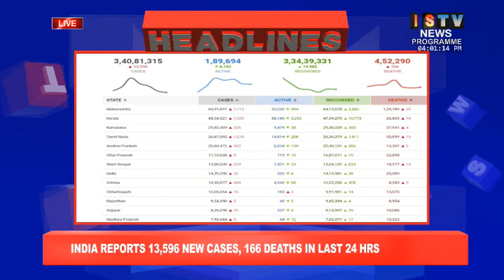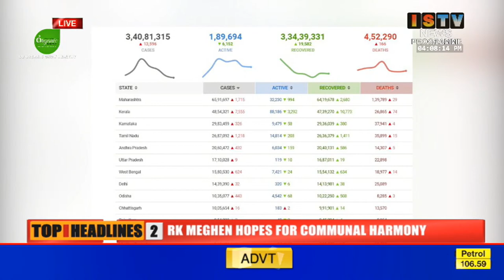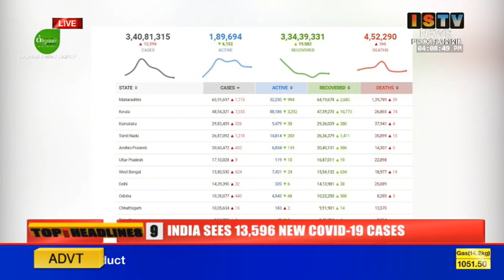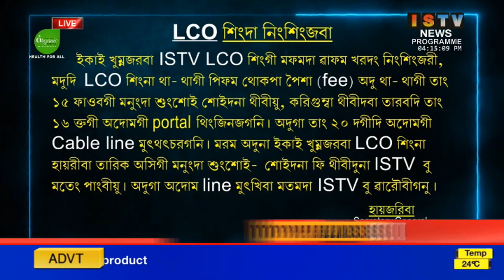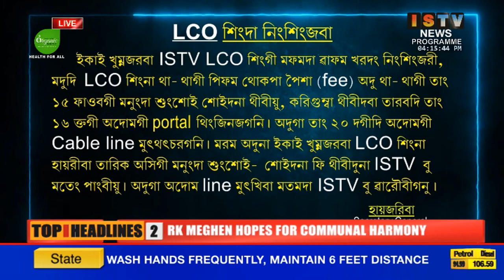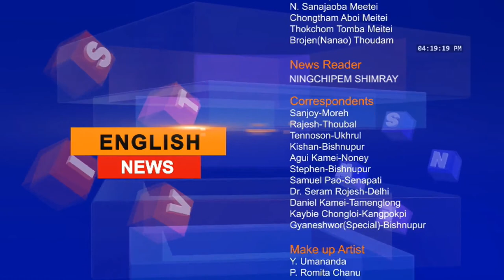4PM -ISTV ENGLISH NEWS 18th Oct. 2021